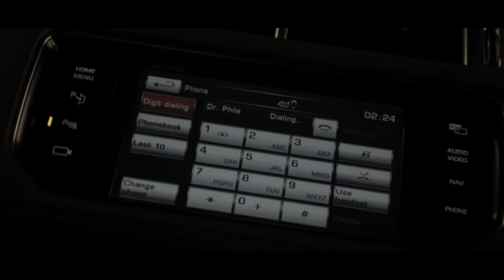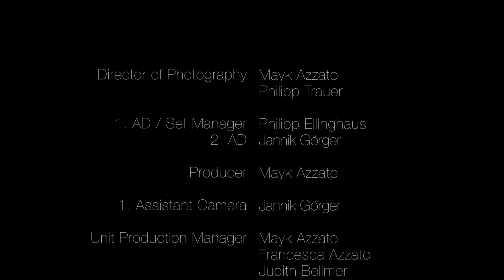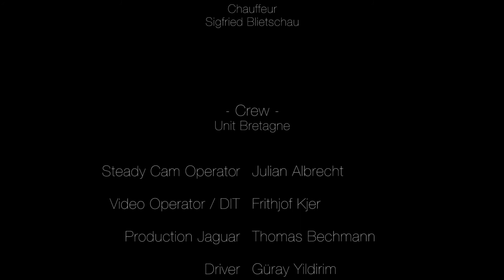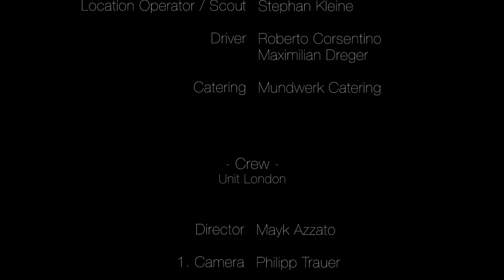THE KEY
THE KEY by Mayk Azzato, ein Arthouse-Kurzfilm Projekt in Kooperation mit Jaguar Landrover Germany. Produziert von dem internationalen Film- und Fotokünstler Mayk Azzato an außergewöhnlichen Drehorten, wie London, Bretagne, Berlin und Köln. In dem Arthouse-Kurzfilm sind folgende internationale Filmgrößen vertreten:

Ralf Bauer
Sky Du Mont
Heino Ferch
Mark Keller
Stephan Luca
Brigitte Nielsen
Jessica Schwarz
Ray Stevenson
Sophia Thomalla
Kostja Ullmann
Jürgen Vogel
Kai Wiesinger

THE KEY by Mayk Azzato is an arthouse shortmovie in cooperation with Jaguar Landrover Germany. Produced by the international movie and photo artist Mayk Azzato at extraordinary locations such as London, Brittany, Berlin and Cologne. The cast is full of the following international film stars:

Ralf Bauer
Sky Du Mont
Heino Ferch
Mark Keller
Stephan Luca
Brigitte Nielsen
Jessica Schwarz
Ray Stevenson
Sophia Thomalla
Kostja Ullmann
Jürgen Vogel
Kai Wiesinger

„THE KEY" by Mayk Azzato | Copyright by Mayk Azzato